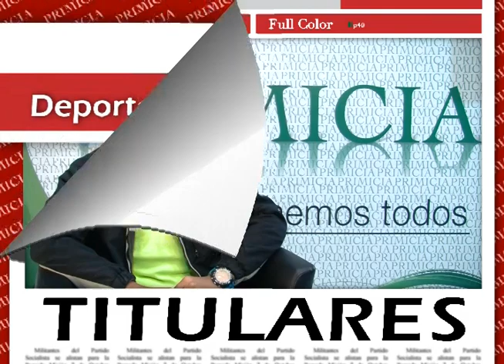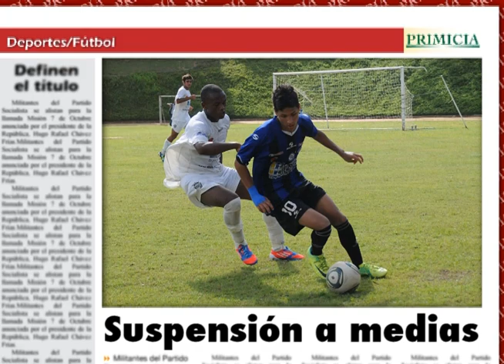Deportes PRIMICIA en línea (20 de febrero de 2014)